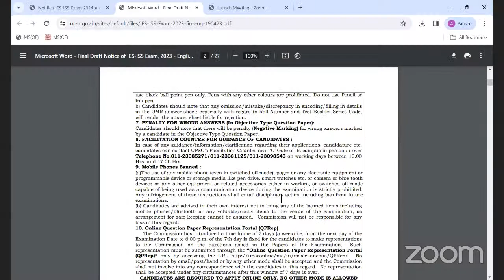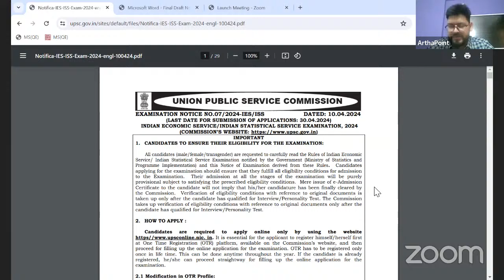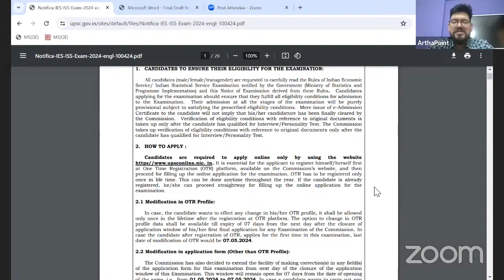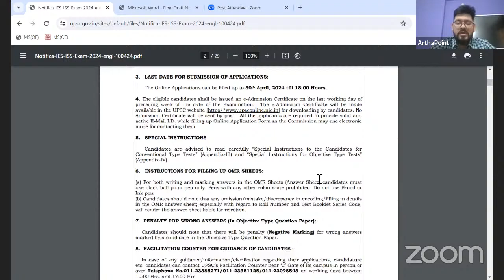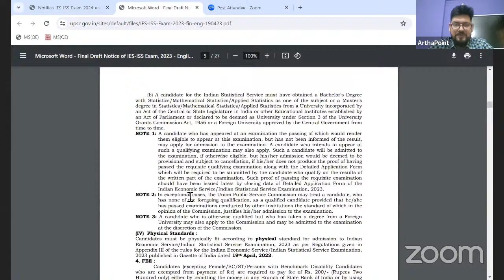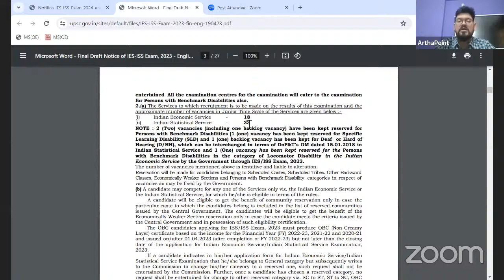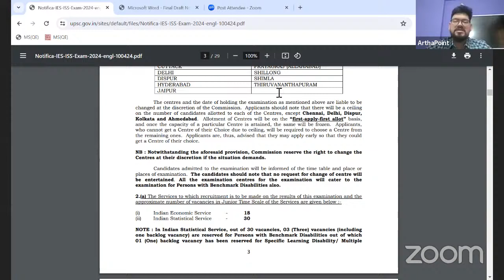Indian Statistical Service Notification 2024 | ISS 2024 Notification | ISS Coaching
In this session, we will discuss about Indian Statistical Service Notification 2024.

Indian Statistical Service Coaching
Indian Statistical Service Syllabus
Indian Economic Service
Indian Economic Service Mock Test Series
Indian Economic Service Mock Test Papers
UPSC Economics Optional
IAS Economics Optional Mock Test Series
IAS Economics Optional Mock Test Papers
RBI Grade B DEPR
RBI Grade B DEPR Coching
RBI Grade B DEPR Mock Test Series